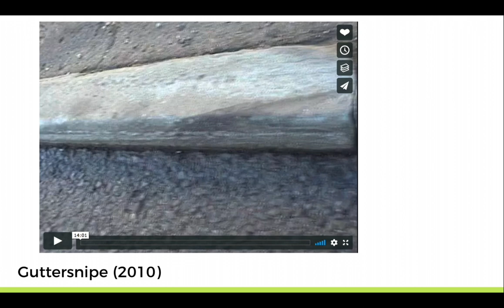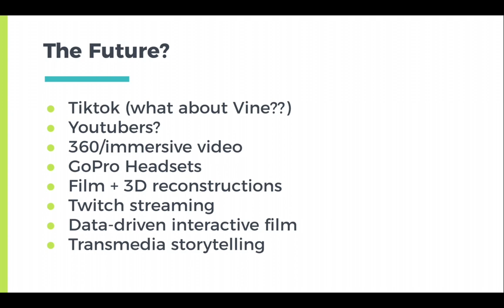Archaeology and the Moving Image (part 4)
Part 4 of a lecture on Archaeology in Filmmaking